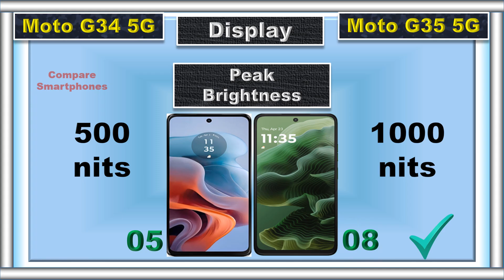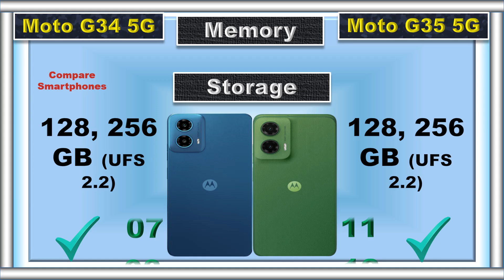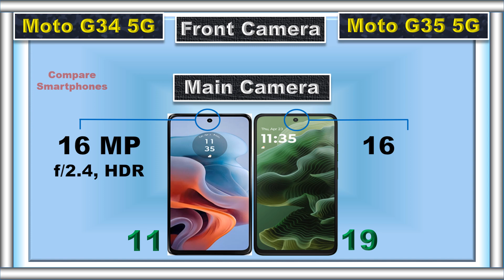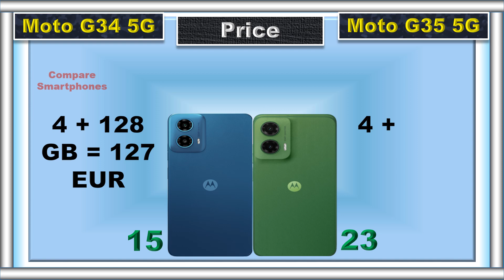Moto G35 vs Moto G34 Detailed Comparison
This video compares the Moto G35 vs Moto G34 with points. We compare EVERYTHING - Performance, Display, Camera, Battery, and Price and help you pick your perfect smartphone.